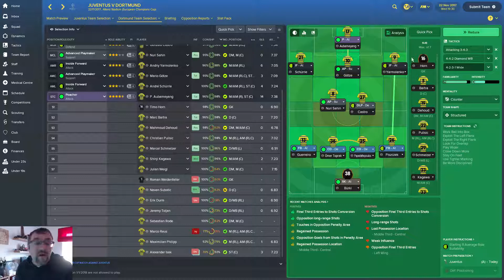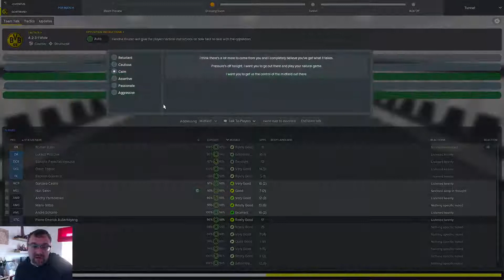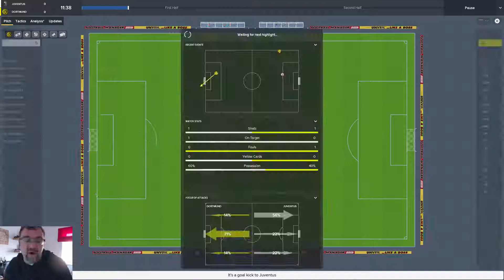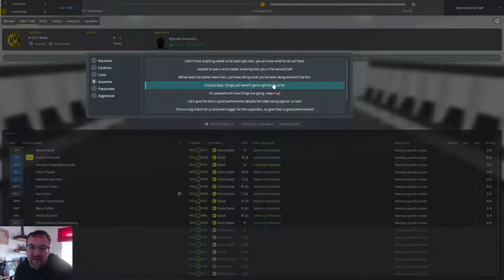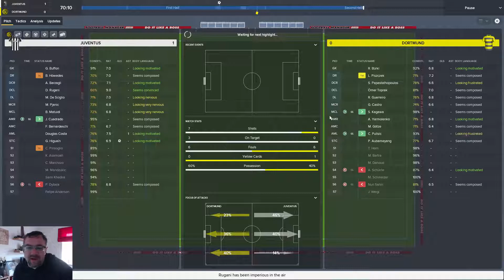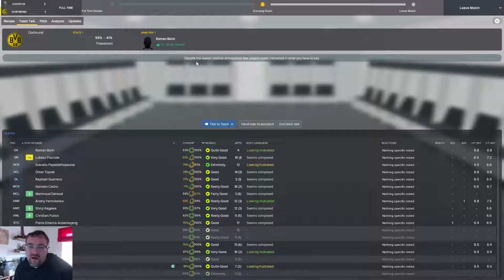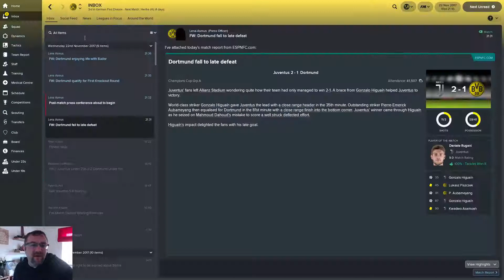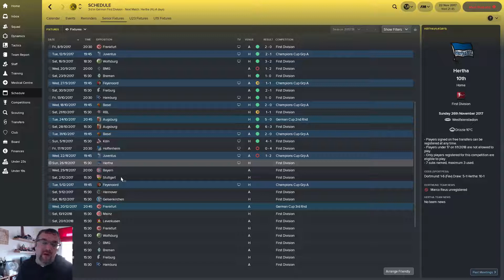FM18 Lets Play Ep6 Borussia Dortmund CL group game against Juventus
Fm18 Lets play with Borussia Dortmund, in Ep6 we are back in the Champions league against Juventus, a win or draw will see us in to the Knockout stages